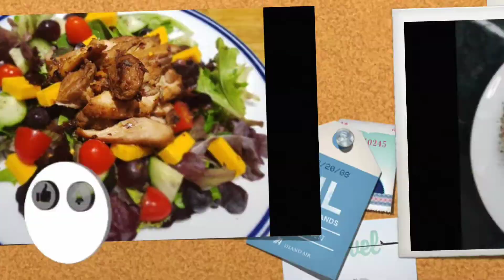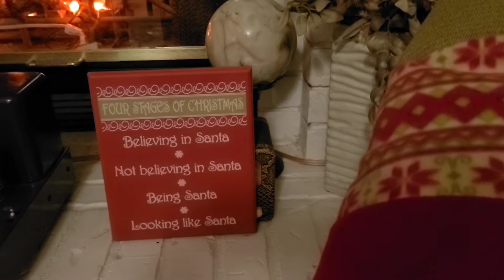CHRISTMAS DECORATIONS PART 2